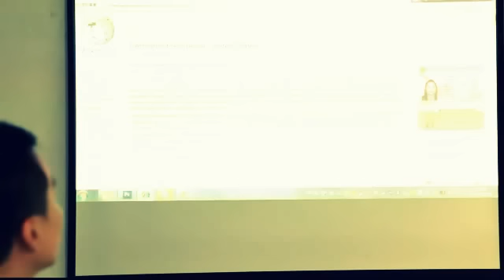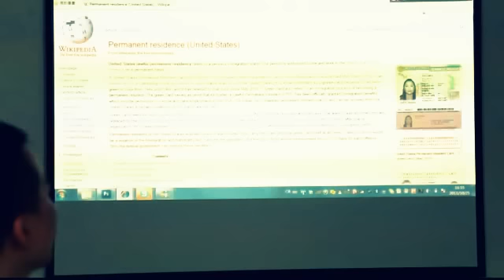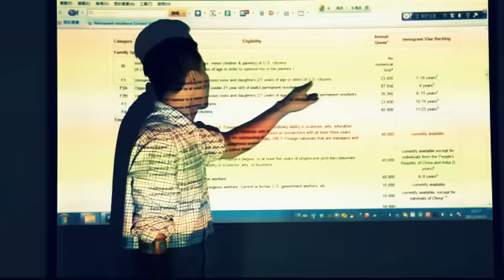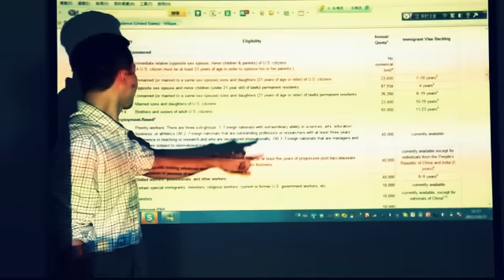綠卡可以恢復的鐵證：呼應文華請問馬總統的文章？為年輕人與民生說話